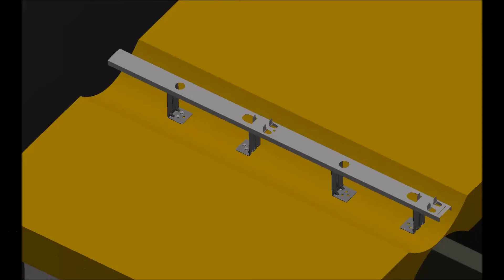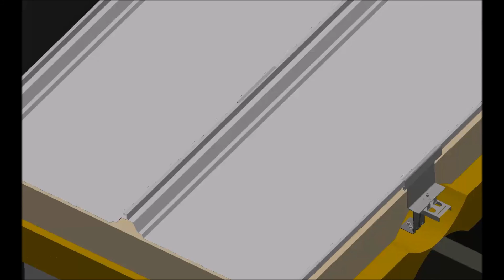Animated ThermaLift Video - Close Up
Watch this animated video of VP's ThermaLift™ Insulation System being installed.